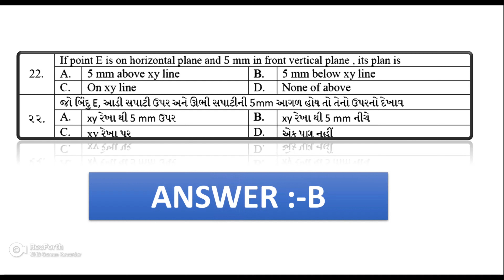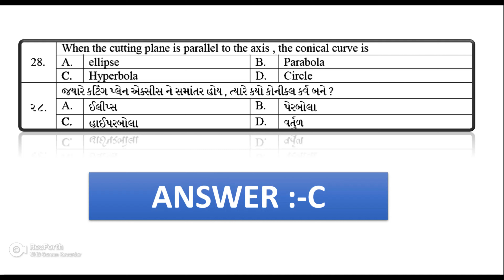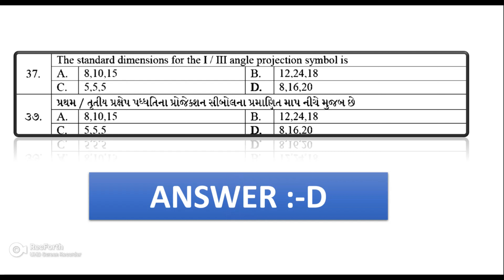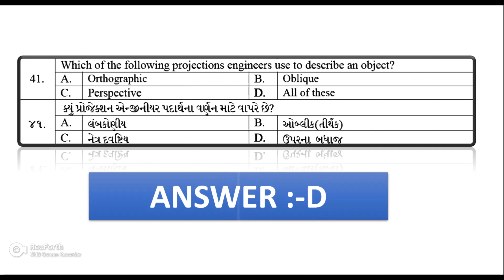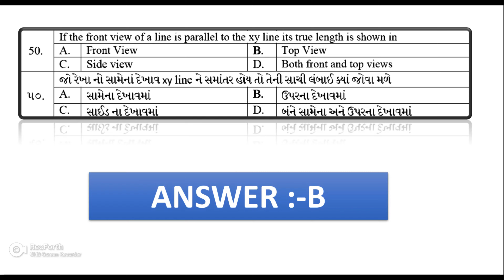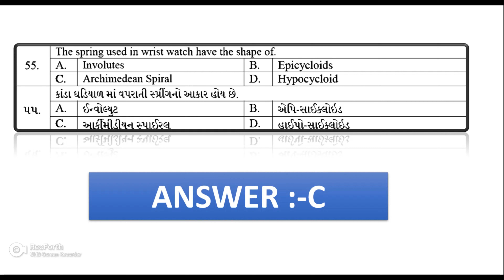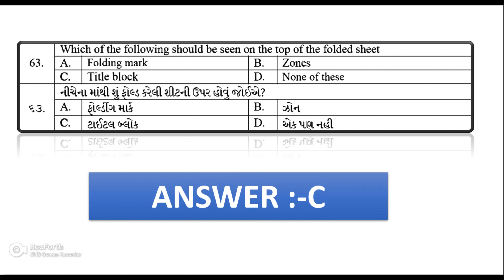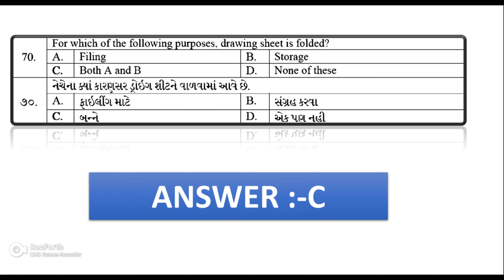GTU C TO D BED MCQ PAPER SOLUTION SERIES 3